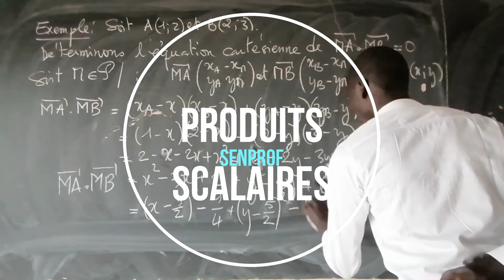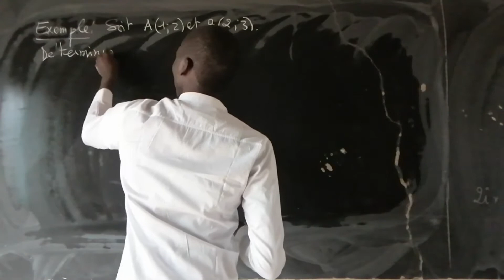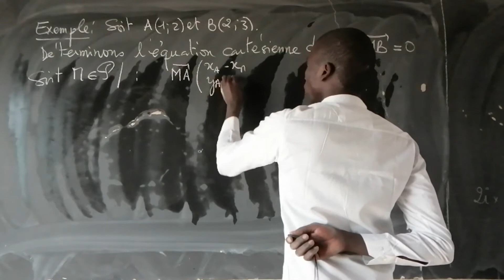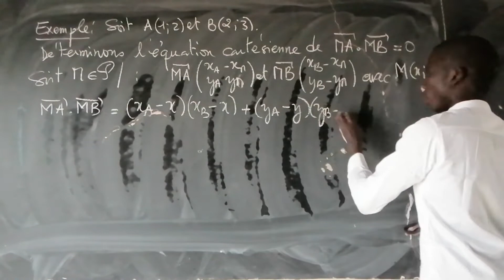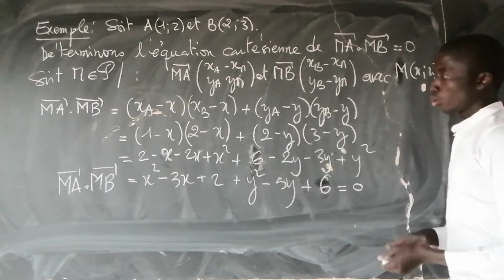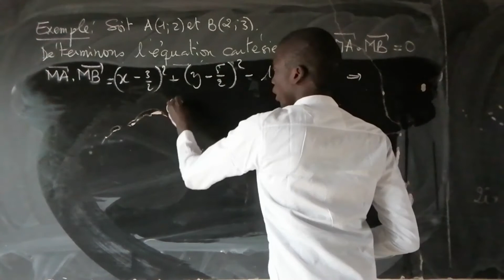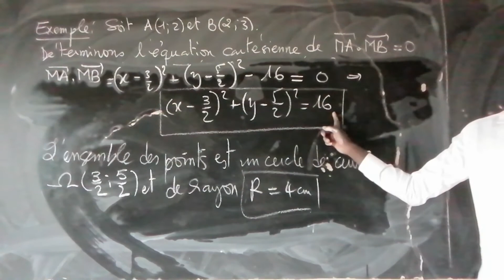PRODUITS SCALAIRES (LIGNE DE NIVEAU)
Dans cette vidéo j'explique la détermination de l'équation cartésienne d'un cercle en utilisant le produit scalaire. Ce cours d'adresse particulièrement aux élèves de la Classe de 1erS.